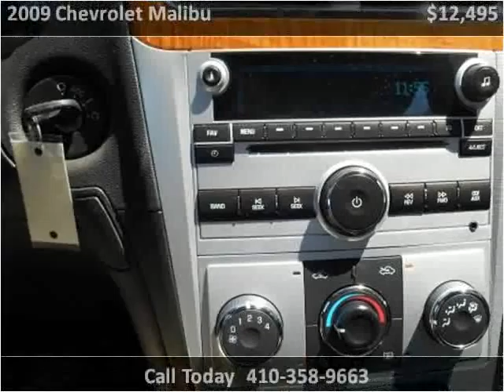2009 Chevrolet Malibu Used Cars Baltimore MD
This 2009 Chevrolet Malibu is available from CarZone USA.